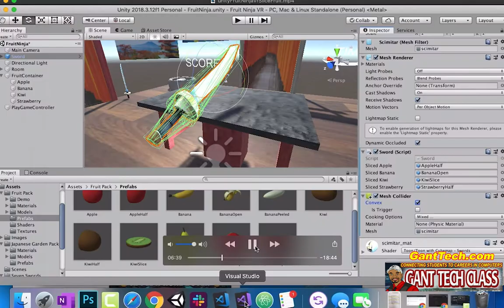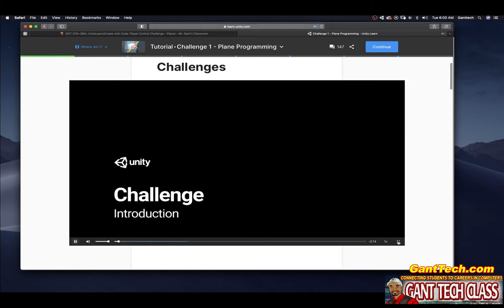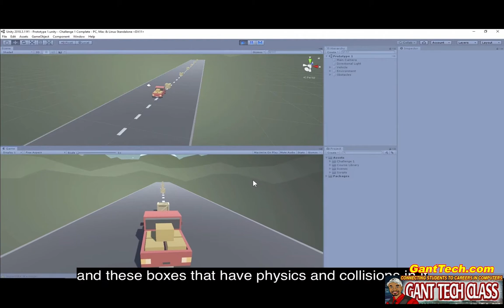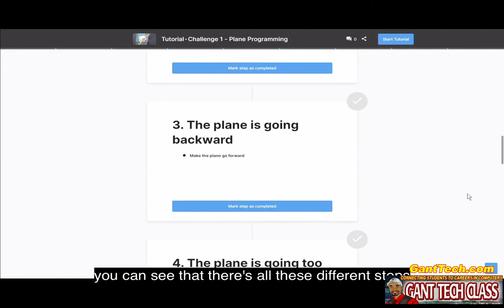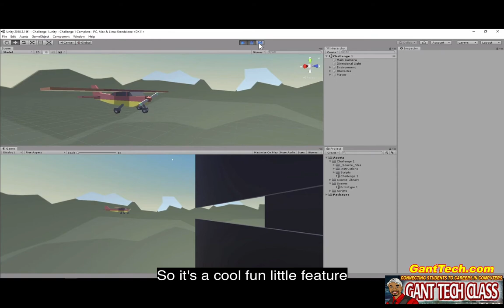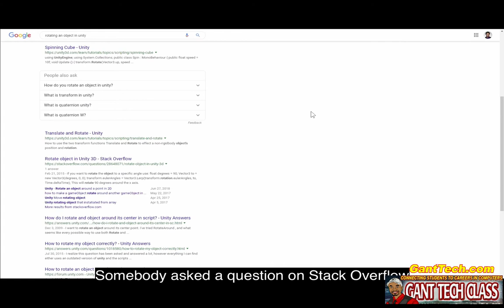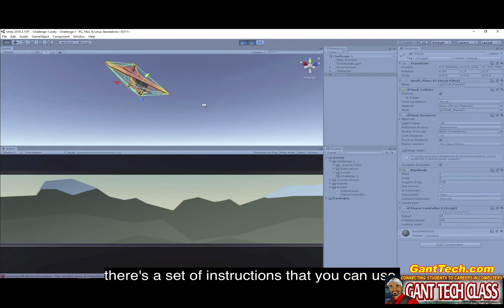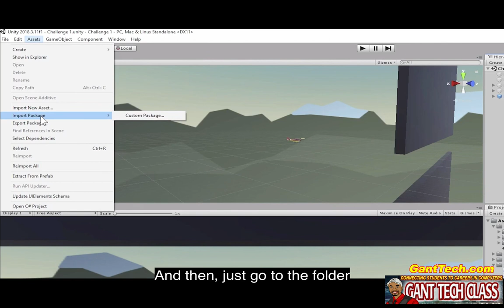unity Learn: Create With Code - Player Control Challenge (Overview)